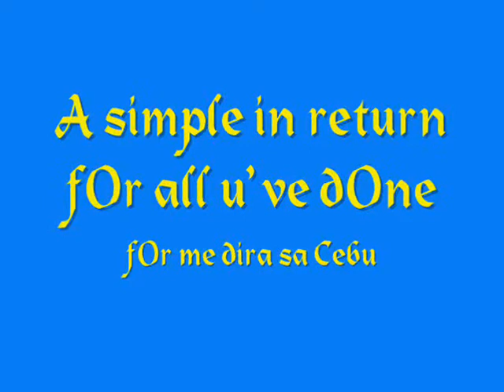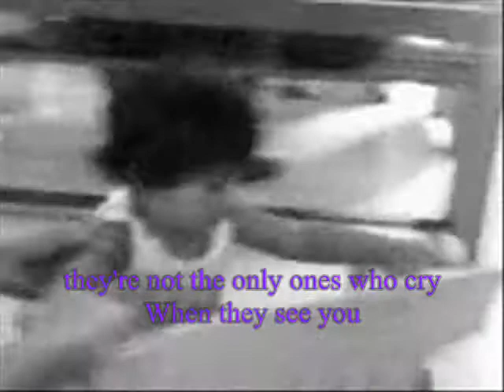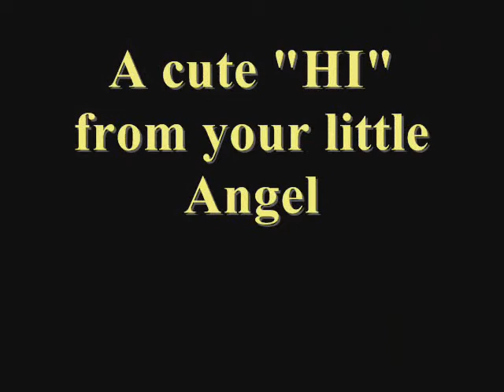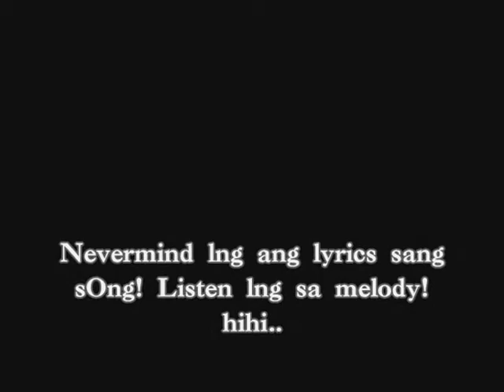For mamby!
A short film made up of video clips of Angel Brizo..A short gift as my gratitude for mambigail..Mamby..this is for u gid..with the cooperation of Angel kag sa Help ni nang Tats! Buenos gracias!